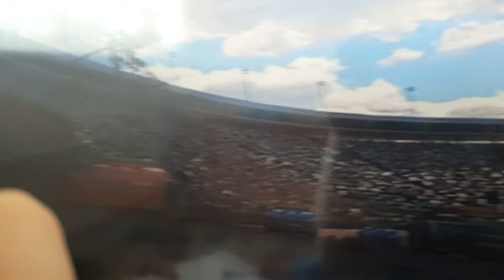Cars 3 opening mistakes part 2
Other things that mistakes were found and I done the mistakes straight away some aren't mistakes